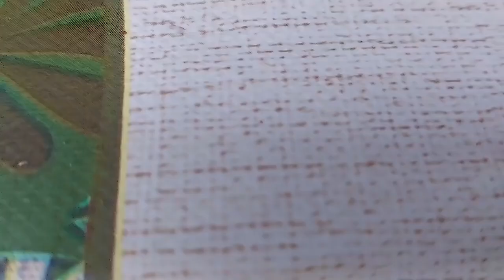Picnic on the Caspian Sea Roasting Beef on a Plate Bun on Coals in a Pan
country life vlog - bee family az